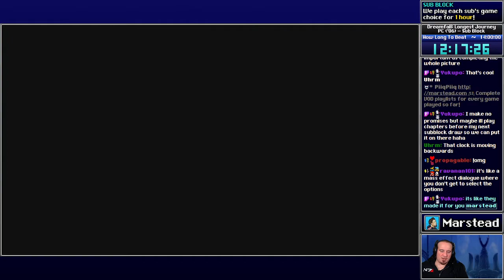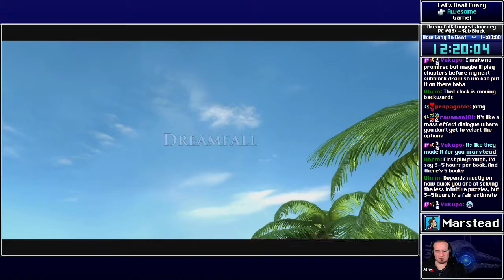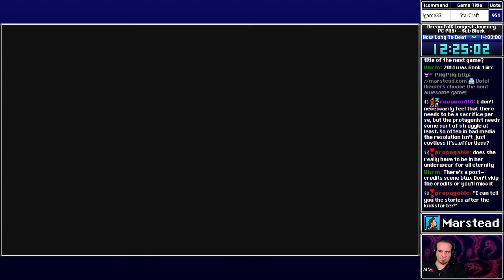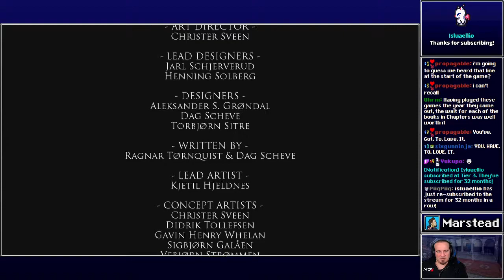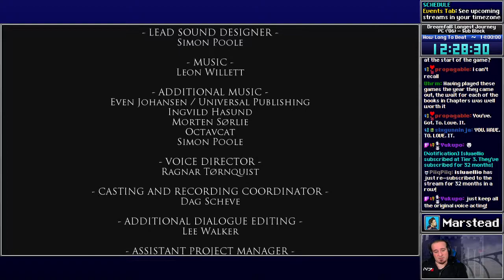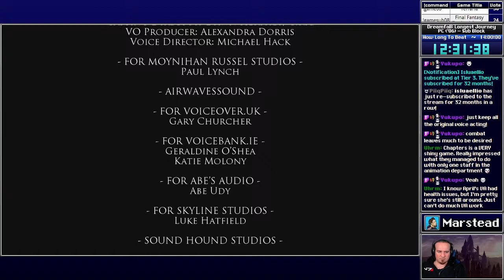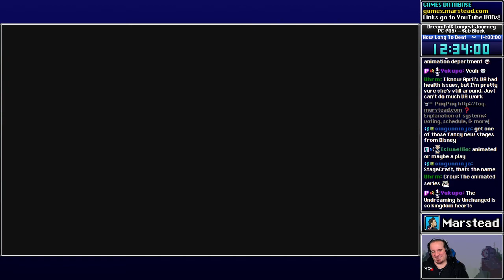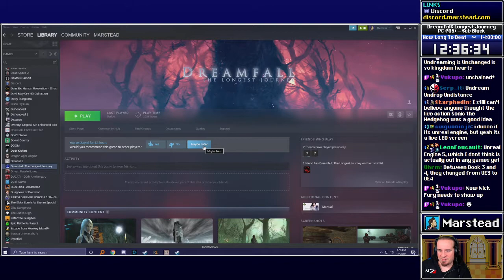✔️️ Endgame - Dreamfall: The Longest Journey [Blind] (Episode 9/9)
[00:00:00] Start
[00:01:13] Area: Factory floor
[00:03:05] Puzzle: Finding a way below
[00:07:37] Event: Power on
[00:11:43] Event: Lifted the grate
[00:12:26] Area: Observation room
[00:16:55] Event: Exploring Faith's room
[00:18:42] Scene: Observation logs

[00:25:38] Chapter: Reversal
[00:28:02] Scene: Dad's call
[00:31:04] Scene: Wonkers is happy
[00:31:57] Scene: Helena Chang's revenge

[00:40:00] Chapter: The Longest Journey
[00:41:18] Scene: Sisters
[00:48:03] Scene: Ms. Gilmore kills Peats

[00:50:34] Chapter: Dreamfall
[00:52:52] Scene: The storytime
[00:55:38] Scene: Dreamtime
[00:57:04] Scene: Credits
[01:04:35] Scene: Tibet, 1933